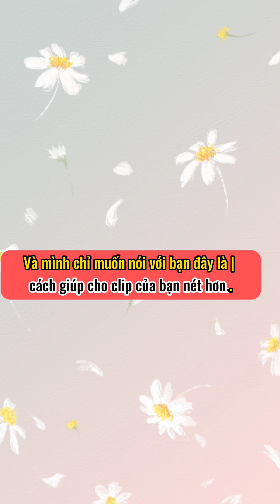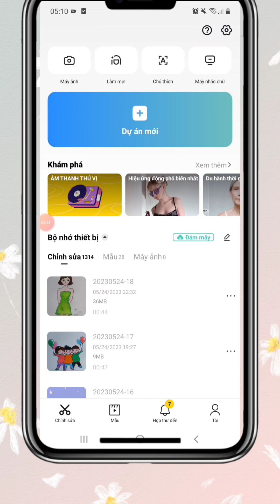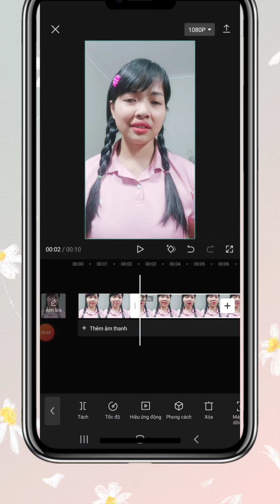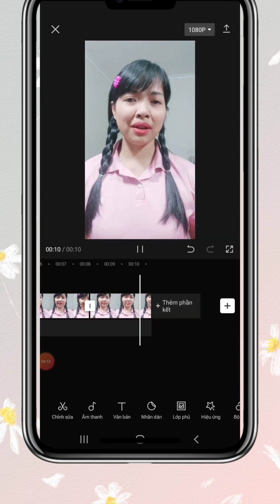Cách làm video vòng lặp vô cực trên capcut